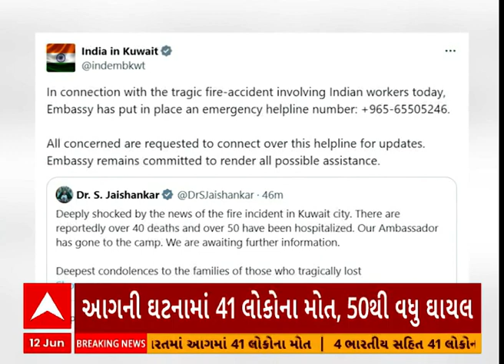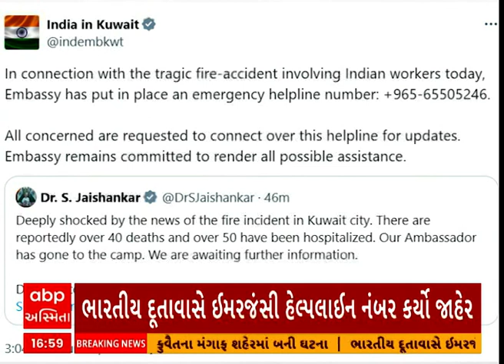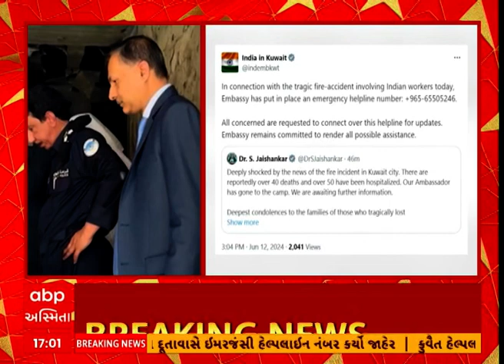Kuwait Building Fire : કુવૈતમાં બિલ્ડિંગમાં ભીષણ આગ | 40 ભારતીયોના મોત | LIVE Update